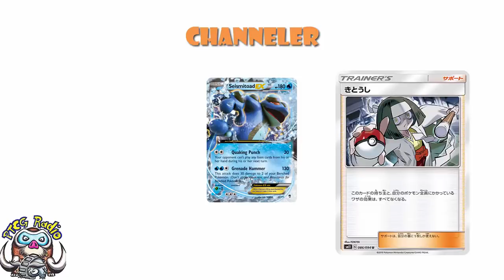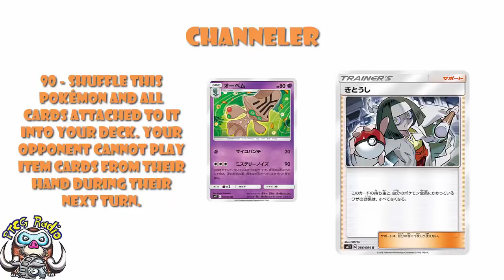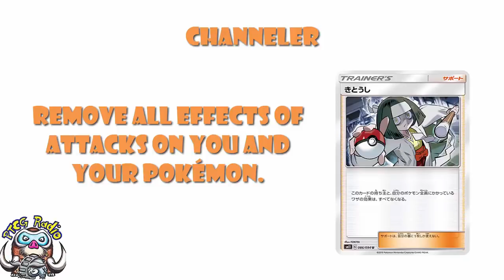Channeler Solves a LOT Of Your Problems in the Pokemon TCG!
Remember Pokemon Ranger? This could be better! Come see!

Translation: 00:46

Translation: Serebii.net